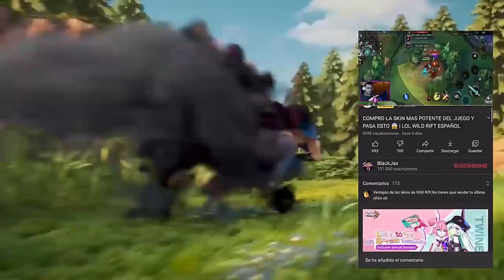LA MEJOR EVELYNN DE ASIA JUEGA ASI,BUILD Y RUNAS MAS ROTAS 😱 | LOL WILD RIFT ESPAÑOL